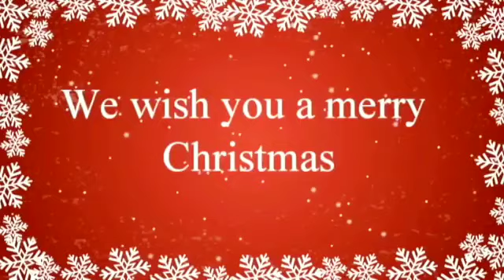December 25, 2021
Video from E Kanduru